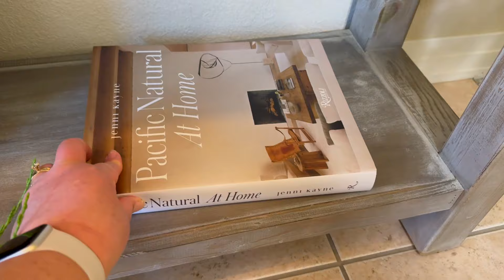DECORA TU ARBOL DE NAVIDAD 2024🎄IDEAS PARA DECORAR NAVIDAD 2024 | ÁRBOL NAVIDEÑO 2024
Decora tu árbol de navidad 2024, te doy ideas para decorar arbol navideño y entrada de tu casa, decoramos con el color en tendencia de esta navidad 2024 el color vino o burgundy, hice una villa navideña.